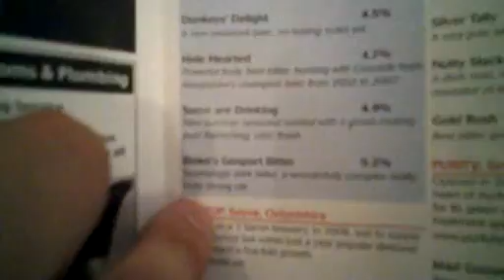Beer Festival! (The Big Vlog 157/365)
Hi guys - hope you enjoy the footage before i get too drunk...lol